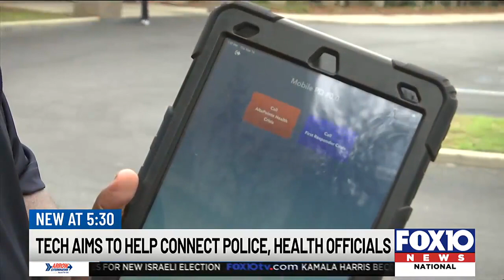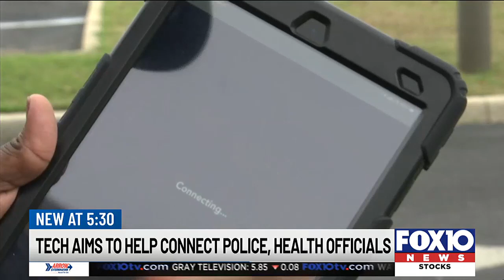MPD rolls out new technology to help people in mental health crisis situations